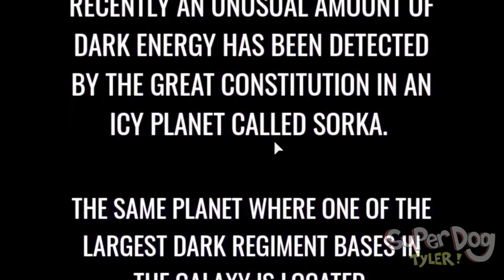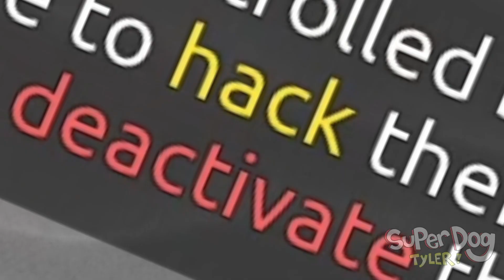WE'RE IN STAR WARS! Roblox STARBLOX Story (ft. Snowi Fox)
Roblox STARBLOX Story is finally here! Today on Roblox Starblox ALL ENDINGS - I join Snowi Fox on EPISODE 1 to defeat the DARK SIDE! 😧 New Time Travel Adventures??

Roblox Starblox Story is a new camping story style game on Roblox by Ponchokings

And don't forget to join the official groups on Roblox!  Use STARCODE SUPER or SNOWI when buying Robux!  A big thank you to Roblox for sponsoring us in the Roblox Video Stars Program!